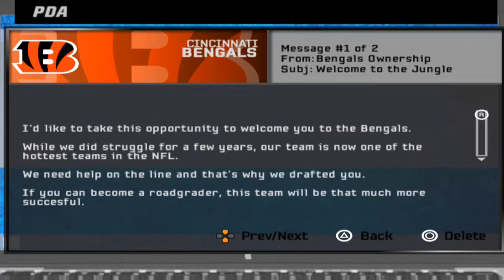Madden 08 Next Superstar Mode ft. Jelani Wright| Ep.1 From Duncanville TX To The NFL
JOHNJAKE GAMING
6-Core Processor
3.70 GHz
GPU AMD Radeon RX 5600 XT